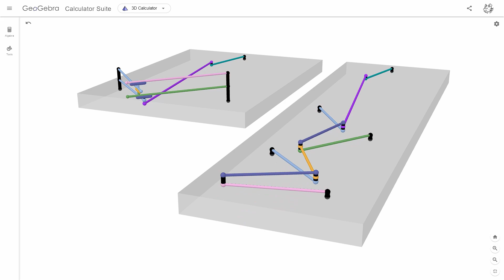GeoGebra | Two-Dwell Rocker Linkage and Single Dwell Rocker Linkage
Input is the cyan link rotating regularly.
Output is the pink link which dwells back and forth.

Dimensions for Linkage 1 (Left in Diagram 1; Bottom in Diagram 2)
Cyan Link = a
Purple Link = b
Light Blue Links = sqrt(2) * a + c, such that c is less than a * (2 - sqrt(2))
Green Link = sqrt(2) * a + c
Pink Link = sqrt(2) * a + c

Dimensions for Linkage 2 (Right in Diagram 1; Top in Diagram 2)
Cyan Link = a
Purple Link = b
Light Blue Links = a * sqrt(1.25)
Green Link = a * sqrt(1.25)
Pink Link = a * sqrt(1.25)
Yellow Link = a
Dark Blue Links = a